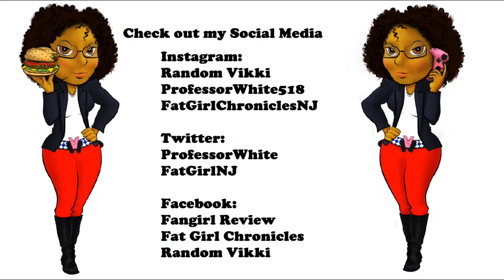Vlogmas 2020 Day 19: Pupusas!!!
Simple day with Pupusas!